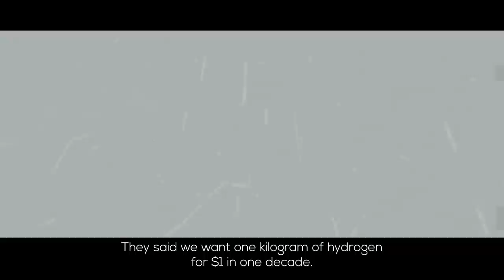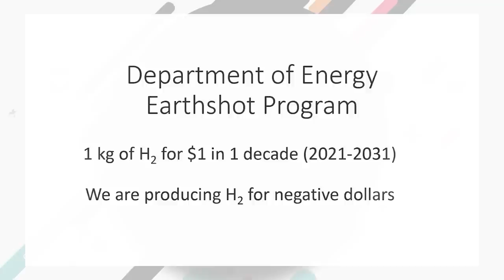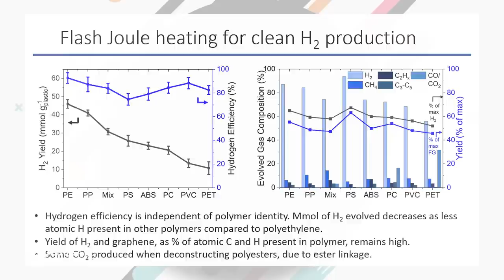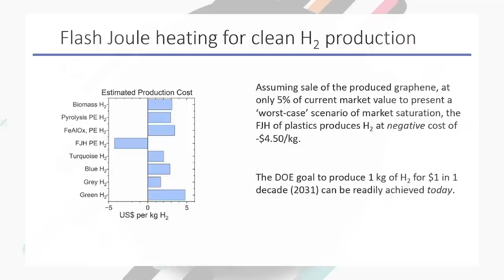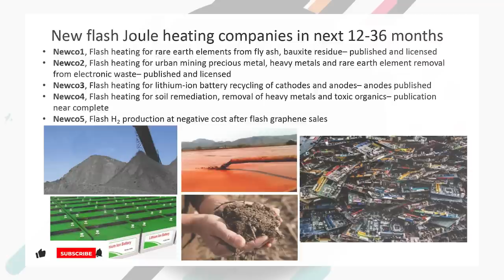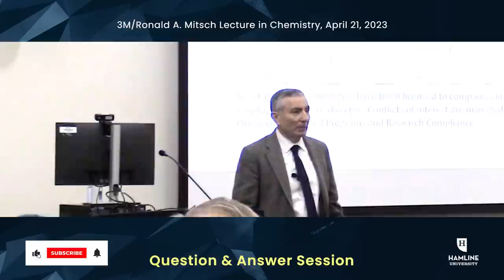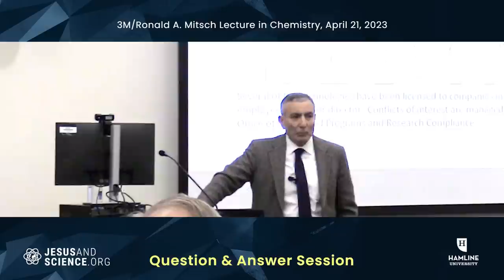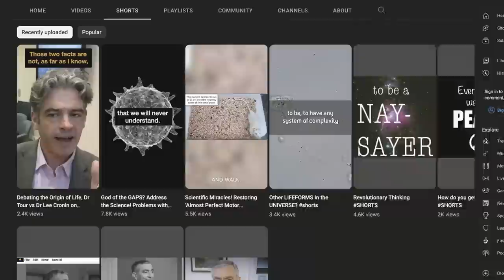Hydrogen Fuel! Scientist James Tour Demonstrates Method For Free & Clean Green Energy Alternative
Making Graphene and Cleaning the Environment in a Flash with Flash Joule Heating

About the 2023 lecture
Dr. Tour will discuss using the flash Joule heating (FJH) process to convert carbon products into graphene in 100 milliseconds, using no solvents or water and an input of just $30 in electricity per ton of graphene, which has a commercial value of approximately $100,000. The process can be used on waste materials such as rubber, plastic, and food waste and is being scaled to ton-per-day production by summer. In addition, using this graphene for composites formation will be discussed, and a method of using natural gas for energy with zero CO2 emissions will be presented.

The FJH process can be used for urban mining electronics waste, obtaining rare earth elements from fly ash and bauxite residue, and one-step soil remediation of organics, perfluoroalkyl substances (PFAS), and heavy metals.

About the 2023 guest lecturer
Dr. James M. Tour is the T. T. and W. F. Chao Professor of Chemistry and professor of materials science and nanoengineering at Rice University. He earned a Bachelor of Science in chemistry from Syracuse University and a PhD in synthetic organic and organometallic chemistry from Purdue University. He received postdoctoral training in synthetic organic chemistry at the University of Wisconsin and Stanford University.

Dr. Tour joined the Center for Nanoscale Science and Technology at Rice University in 1999. His scientific research areas include a broad array of materials and nanomaterials chemistries with a special focus on synthesis of carbon materials. He has also developed strategies for retarding chemical terrorist attacks.

In 2021, Dr. Tour won the Oesper Award from the American Chemical Society which is awarded to outstanding chemists for lifetime significant accomplishments in the field of chemistry with long-lasting impact on the chemical sciences. He was listed in “The World’s Most Influential Scientific Minds” by Thomson Reuters in 2014,  inducted into the National Academy of Inventors in 2015, and was named among “The 50 Most Influential Scientists in the World Today” by TheBestSchools.org in 2019.

About the lectures
The 3M/Ronald A. Mitsch Lectures in Chemistry are part of the 3M/Ronald A. Mitsch Endowed Fund in Chemistry, established in 1998 by the 3M Foundation in recognition and appreciation of Dr. Mitsch. The fund promotes new connections and pioneering efforts between education and industry as an essential basis for the education of chemists who are prepared to meet the challenges and opportunities of the 21st century and beyond.

God bless.

WeChat - @drjamestour